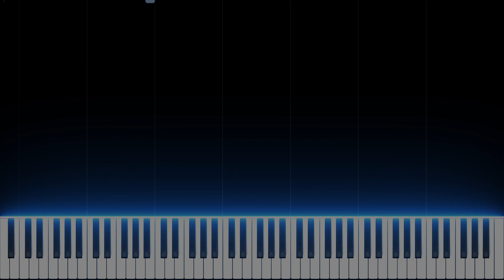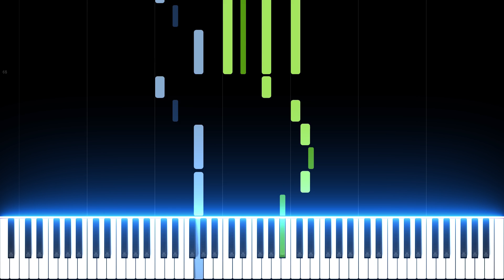ĐANI MARŠAN - PROZOR PREMA ZALAZU | piano (cover) tutorial *klavir*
Pretplatite se na kanal ako vam se svida, bit ce toga jos puno.